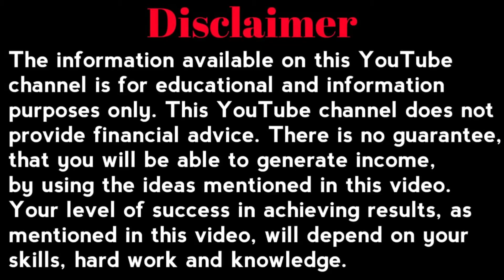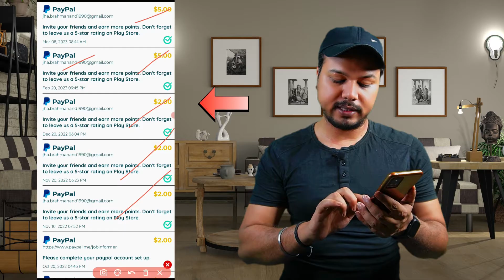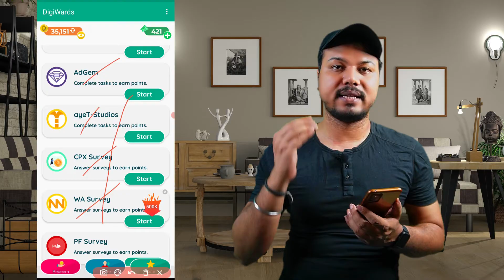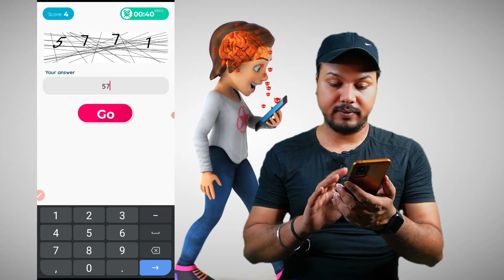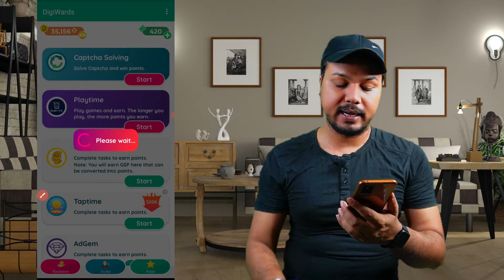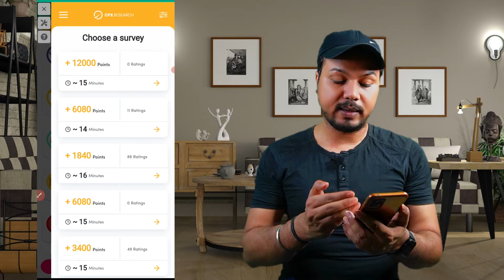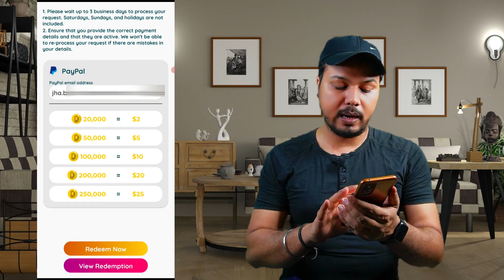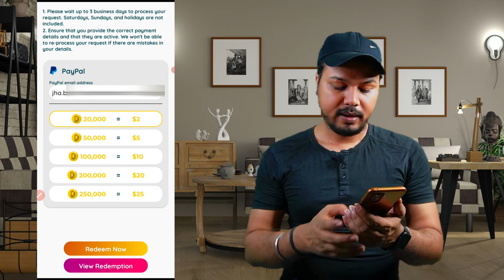digiwards app se paise kaise kamaye | digiwards Payment Proof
✅Use Refer Code :-   8JH27L ( get 1000 coin free)

दोस्तो आज की वीडियो में बताया हूं की digiwards app se paise kaise kama sakte hai. Aur withdrawal kaise karenge saath me digiwards payment proof bhi diya hu.

Topics include
digiwards app withdrawal
digiwards app review
digiwards app payment proof
digiwards app real or fake
digiwards se paise kaise kamaye
how to earn money in digiwards